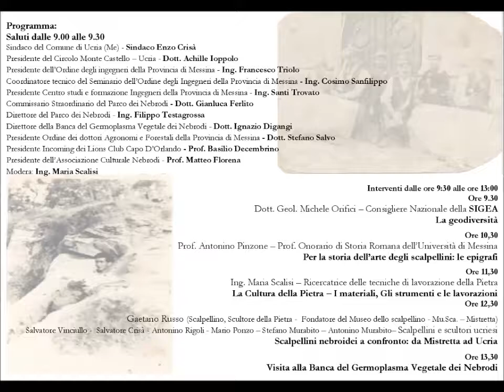Gli scalpellini nebroidei - Il suono della pietra - Ucria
Il suono della PIETRA

LO SCALPELLINO NEBROIDEO
OIM - “La cultura della pietra: dallo Scalpellino nebroideo allo scultore della pietra” – UCRIA (ME) - 14 LUGLIO 2018

Giorno 14 luglio 2018, alle ore 9.00, al Circolo Monte Castello ad Ucria, paese nel Parco dei Nebrodi e nella provincia di Messina, si è tenuto un importante seminario tecnico dal titolo: “La cultura della pietra: dallo Scalpellino nebroideo allo scultore della pietra” seminario atto alla ricostruzione della “Cultura della Pietra nei Nebrodi” dalla nascita della Pietra, alla futuro dello scalpellino, mestiere “nobile” che oggi esercitano in pochi.